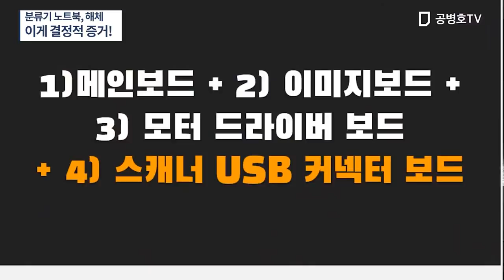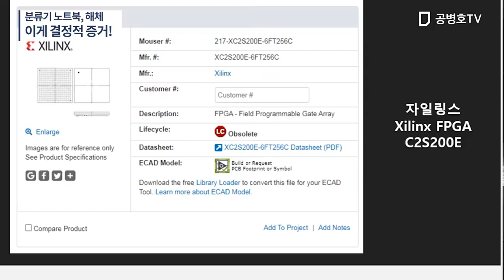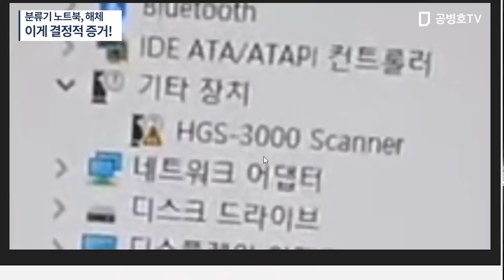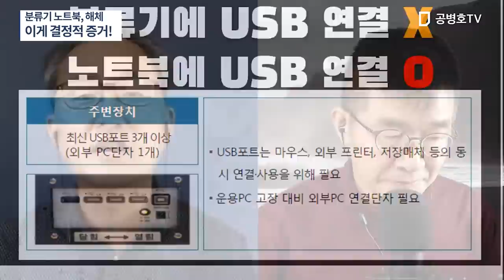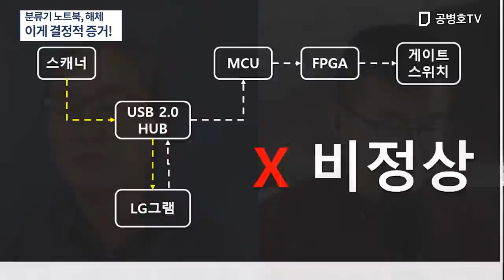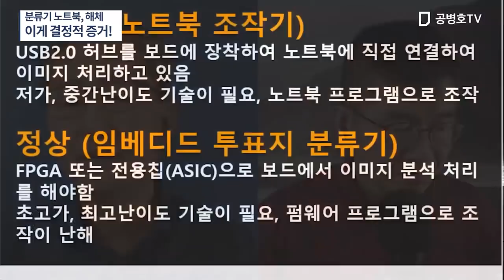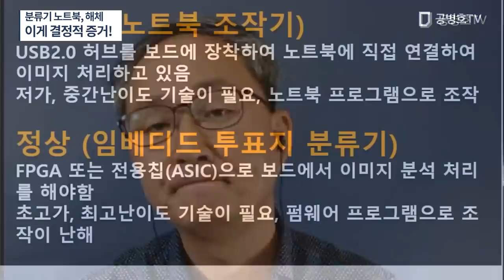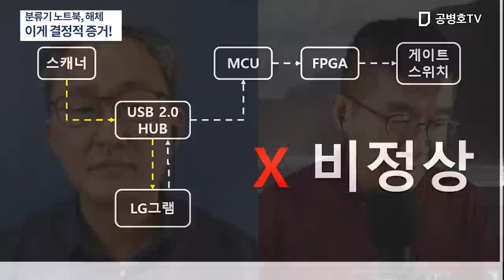이게 결정적 증거! /분류기 노트북, 해체 / 모두 노트북 종놈이었다 / 미디어 A, 정확하게 지적하다 [공병호TV]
Bitcoin : 3MTW849AkP2ftLeSK2teZHMmzLu7Z83s9U